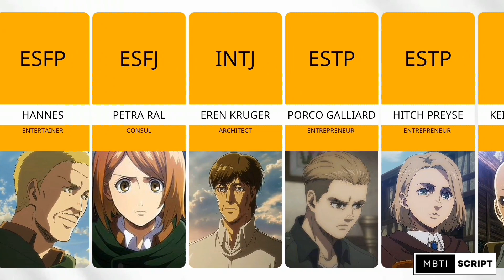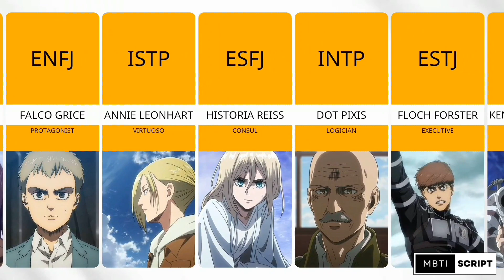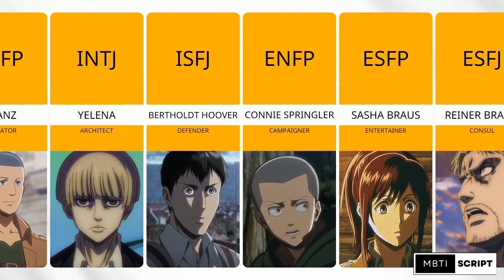The Best Personality Types of Characters in Attack on Titan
It was crazy working on this one with so many INTJs being discovered. This was probably due to the amount of planning needed to defend against the titans and also the politics involved.